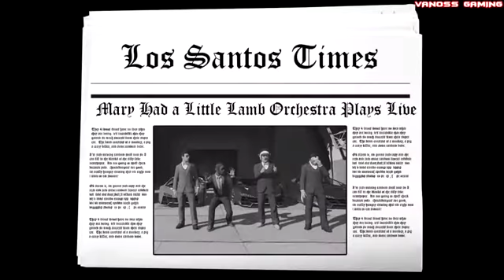GTA 5 Online Funny Moments - Car Horn Orchestra, Freeze Glitch, New Lamborghini Car (High-Life DLC)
My friends formed their band in a garage. Literally. I hope you're enjoying the High Life...Update! If you enjoyed the video, please like it. Thanks. :D Basically ...

We do gameplay videos of many games . HAPPY GAMING.